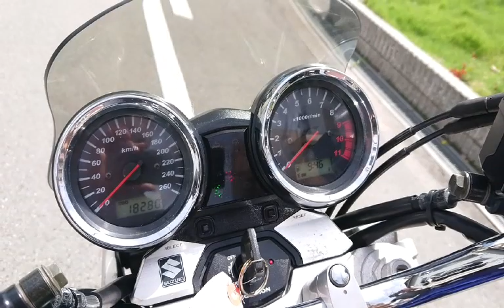GSX1400 2006年 中古車 バイクショップ名:モトファクトリーHOPPER